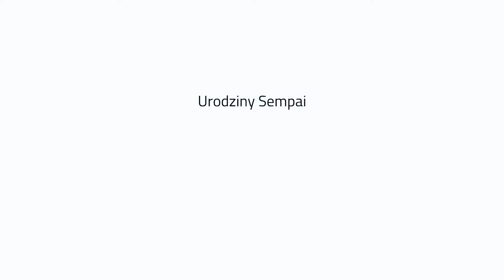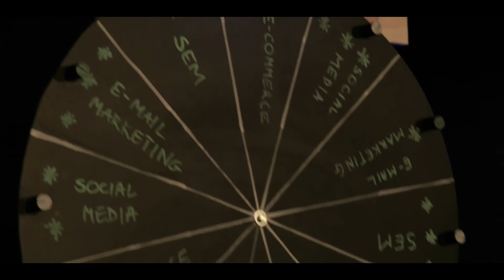Urodziny Sempai - 10 lat w marketingu internetowym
Tak świętowaliśmy nasz okrągły jubileusz.
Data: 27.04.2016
Miejsce: Kawiarnia Muzyczna Fama
Video: Tomasz Pienicki
Muzyka: Blue Ducks - 'Four, Floss, Five, Six'